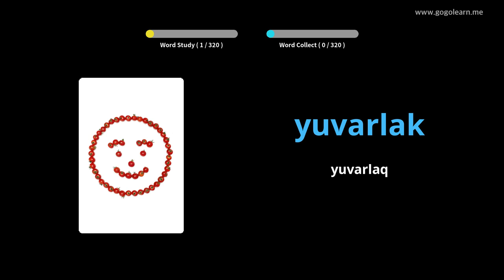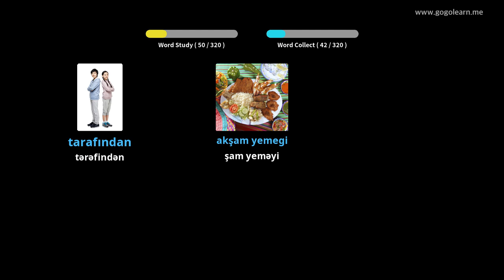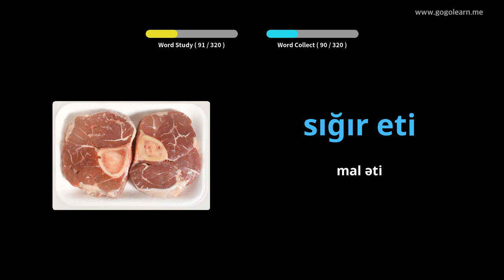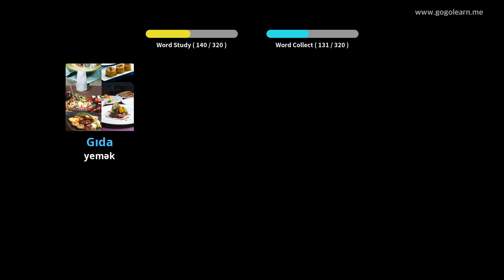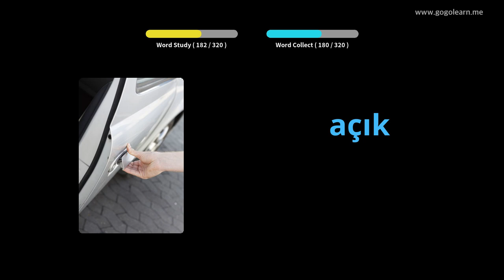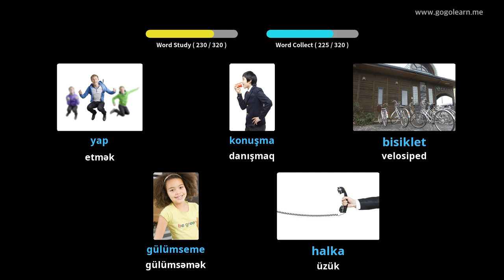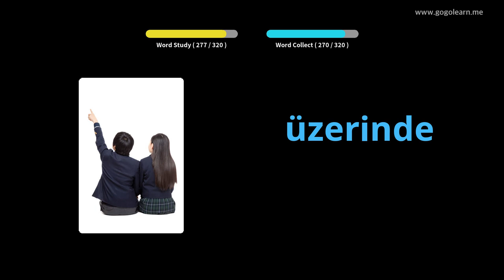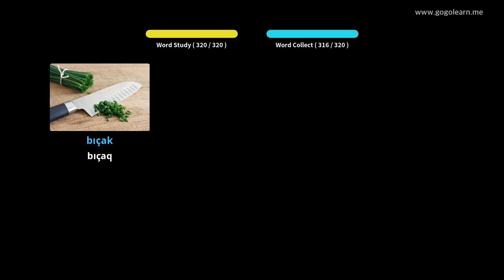Sürücüyə gedərkən Türk lüğəti dinləmək | Golearn